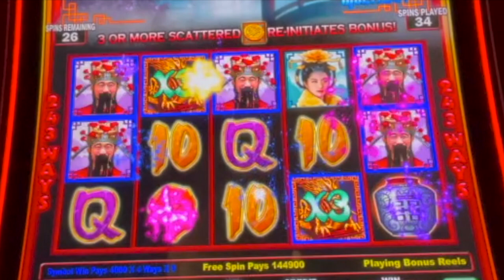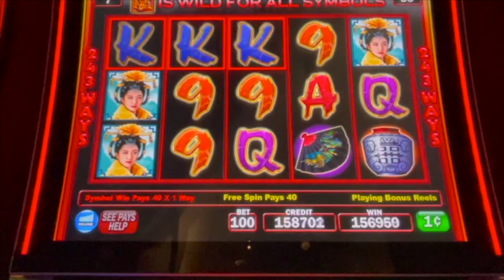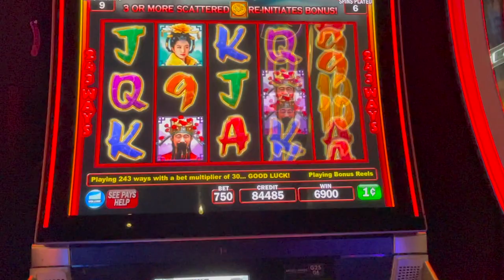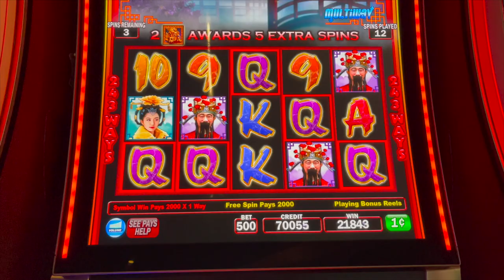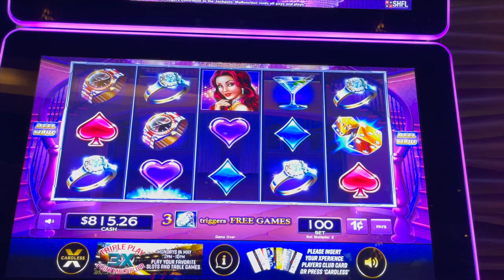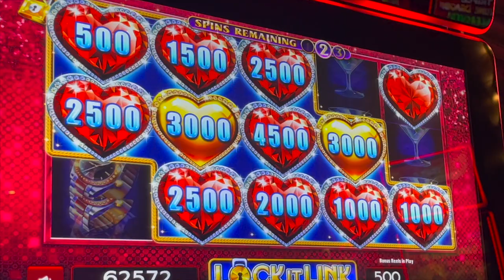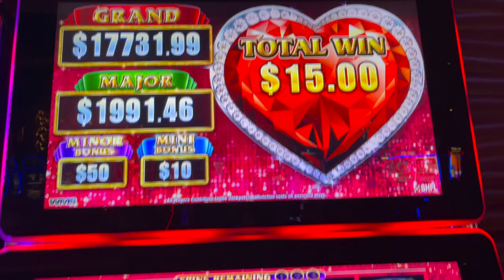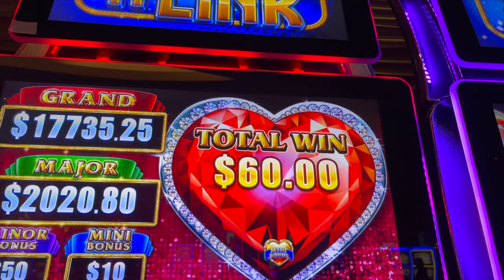#129--OMG--SO COOL...SO MANY BONUSES.Slot Savvy Pk Hits Hard on Triple Fortune Dragon Un + Diamonds.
#129---Enjoy Today's 45 minute Slot video today from SLOT SAVVY PK. WE START
w a Very Cool JACKPOT on Triple Fortune Dragon Unleashed and continue with amazing hits/bonuses. then end the video with some Awesome Bonuses/hits on Diamonds Lock it Link...Got to see this...BTW: I would love more subscribers to my new channel ...Please SUBSCRIBE, LIKE, SHARE and ring that Bell...

When I achieve my next level of SUBSCRIBERS, I WILL be able to create even better movies for you...I am hopeful. Thanks a Million. Cheers. Pamela K

Remember to check me out on TikTok, Instagram and Facebook too..THanks. PK

👍🏽🌸👍🏽💚🖤🌹🍀💜🔥😇🌸🧡⭐️💙🌻💖🔥🌺Cheers, Pamela Kay Thanks for all your support and thumbs up everyone. I sure do appreciate it…PK

Join Pamela Kay on her Slot SAVVY PK Journey.